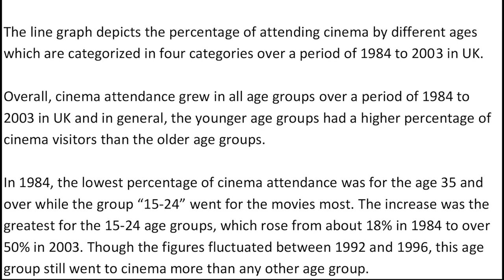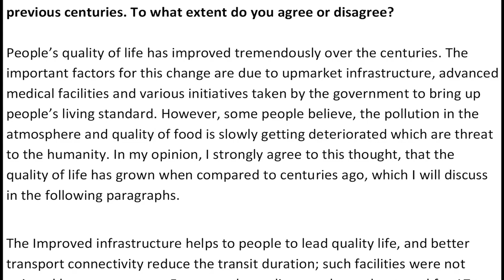8th February 2020 IELTS Exam Writing Task 1 and Task 2 Review with Sample Answers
8th February 2020 IELTS Exam  India  - Writing Task 1 and Task 2 Review with Sample Answers